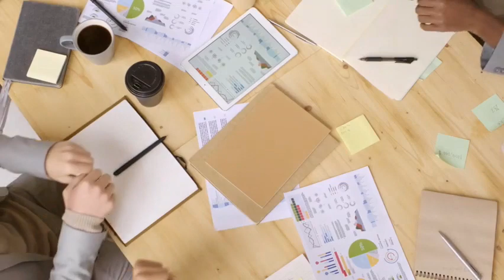Change your life || Direct connect with professional Speakers || Talk To Us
We are on an aim to build a community of people who are willing to learn a diverse skill set and willing to get mentorship from good achievers.

We do live seminars on every weekend to empower Indian youth and to educate them.
Either it is related to life, business technology people can come and interact with, and also they can opt their mentor from here to move ahead in life and career or anything else.